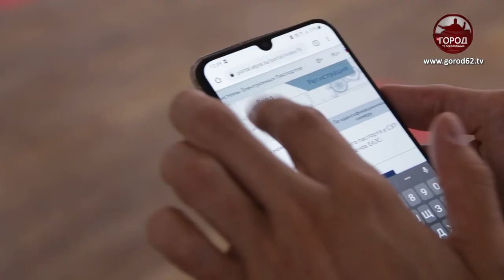ПТС: ЭЛЕКТРОННЫЕ ИЛИ БУМАЖНЫЕ